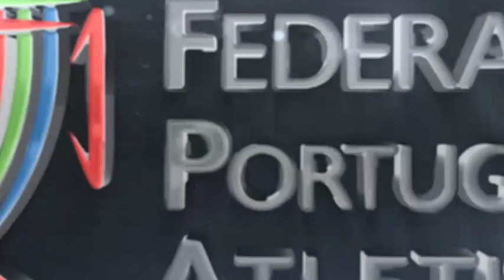Treino em Casa - exercícios com elástico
Conjunto de exercícios apresentados pelo professor João Abrantes, técnico nacional de velocidade, barreiras e estafetas
Edição: António Fernandes / FPA